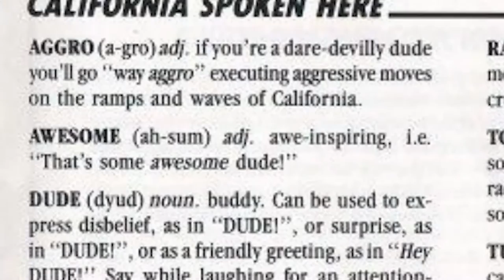California Games for NES Review